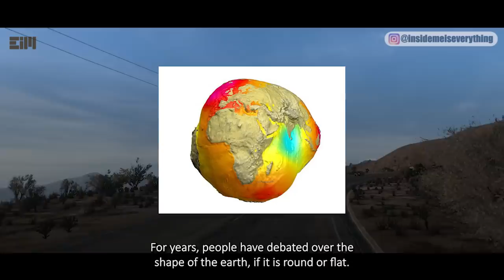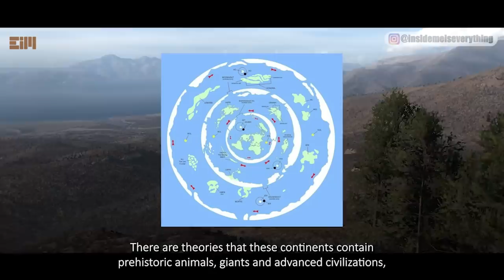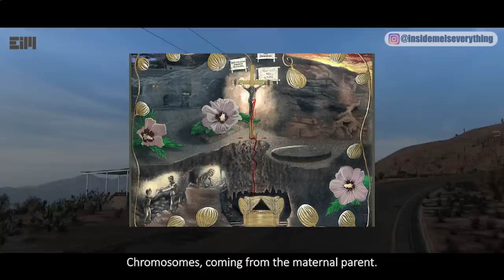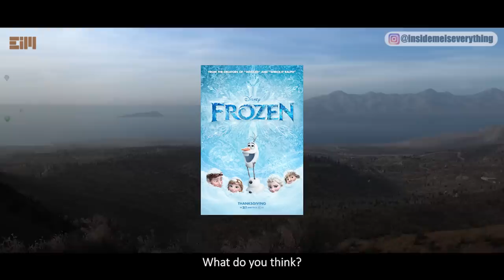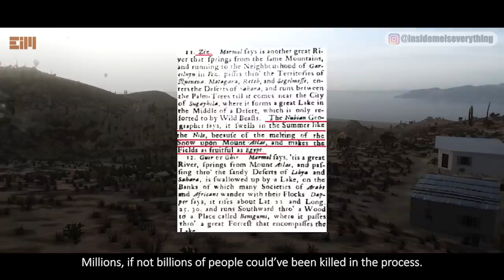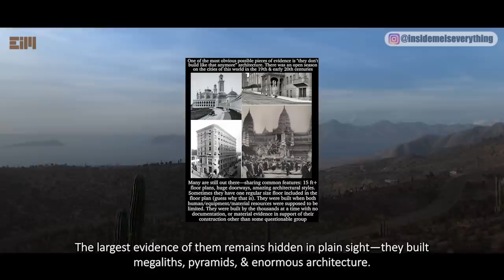GREAT! ANTARCTICA'S GREAT MYSTERY FINALLY UNRAVELED